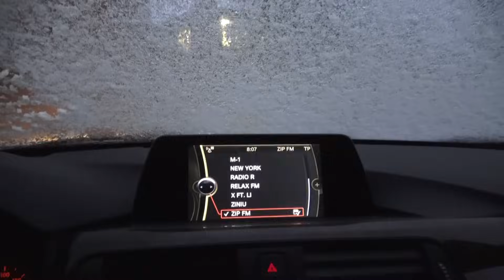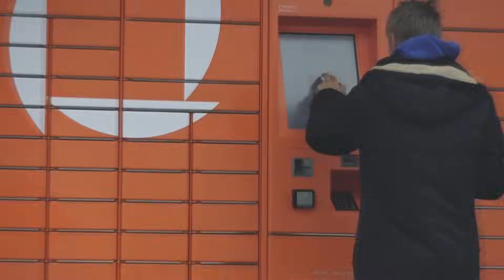Spalio 27/ Bandymas pritvirtinti toletą/ Paslaptingas siuntinys